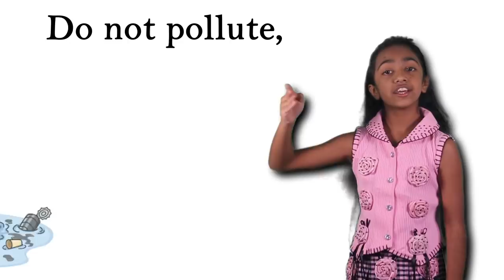Be a Changer, World is in Danger | Best Motivational Song | Manjari Shukla - A Indian Young YouTuber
Be a Changer, World is in Danger -- Manjari Shukla - A Indian Young YouTuber
inspirational songs for kids
inspirational songs for students